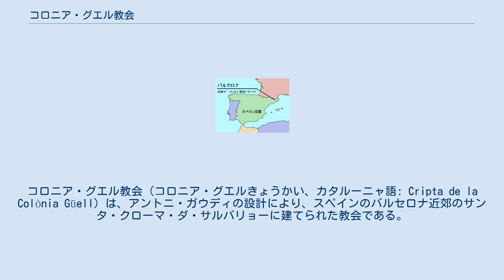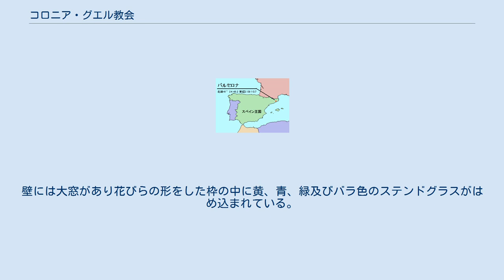コロニア・グエル教会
スペインのアール・ヌーヴォー建築
アール・ヌーヴォー建築の教会
アントニオ・ガウディの作品群
コロニア・グエル教会（コロニア・グエルきょうかい、カタルーニャ語: Cripta de la Colònia Güell）は、アントニ・ガウディの設計により、スペインのバルセロナ近郊のサンタ・クローマ・ダ・サルバリョーに建てられた教会である。
 コロニア・グエルとは、事業の繊維工場を中心にした工業団地のこと。
その工場で働く労働者たちが職場近くに住めるように、敷地内に住居や学校、病院なども作られた。
この団地に礼拝用のコロニア・グエル教会堂が建てられた。
礼拝用の椅子はガウディ設計なので特徴的な形をしている。
設計当時、材料は安価なレンガで設計しようとしていたが、塔を支える柱は相当な荷重がかかるので硬質の玄武岩が使用された。
階高が取れないところでは、鉄骨梁が使われた。
2005年にはアントニ・ガウディの作品群の一つとして、ユネスコの世界遺産（文化遺産）に登録された。
 1898年、ガウディは工業団地内の教会堂の建設を依頼された。
そして設計する際、構造的安定性を追求するために逆さ吊り実験を行った。
しかしこの実験は極めて複雑だったので計画案作成に10年も要し、着工は1908年であった。
それから6年後の1914年、ガウディはサクラダ・ファミリア聖堂に専念するため、建設から退き助手たちに任せた。
1915年、半地階部が落成し、教会堂として利用された。
それから仮設の屋根などがつけられたが、1916年に建設は完全に中断した。
1955年から教区教会堂となった。
今でも上層は未完成である。
 住宅街外れの松林に囲まれた小高い丘の傾斜面の敷地にある。
 半地階部と上層の教会堂との2層構成である。
上部が完成してなかったため、教会堂に転用されていた。
全面的にクーポラ天井が採用され、外郭の等は約40mの高さである。
 地下聖堂の内部は卵型の平面をしており、その中央に四本の玄武岩の柱があり、弓型アーチによって結ばれている。
この中央の構造からヴォールトを支えるリブが延び、中央を取り組む列柱へと、更に周壁へと内側から外側へと力が伝えられていく。
壁には大窓があり花びらの形をした枠の中に黄、青、緑及びバラ色のステンドグラスがはめ込まれている。
それらから漏れた光により優しい空間が演出される。